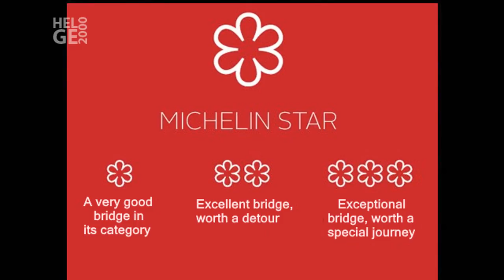Helge Schneider als Brückengeher (lange Version) DCTP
Diese ca. 10 Minuten längere Version wurde aus einer Radioaufnahme des SRF erstellt und mit dem vorhandem Originalvideo versehen. Die Passagen ohne Videomaterial habe ich nachbebildert (06:15 - 8:18, 10:54 - 11:22)
Helge über den Wert der Arbeit.
Sendung: 10 vor 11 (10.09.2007)
Titel: Der Brückengeher
Gesprächspartner: Alexander Kluge